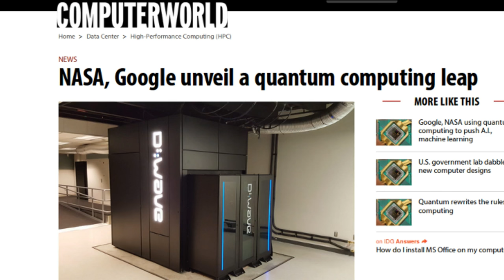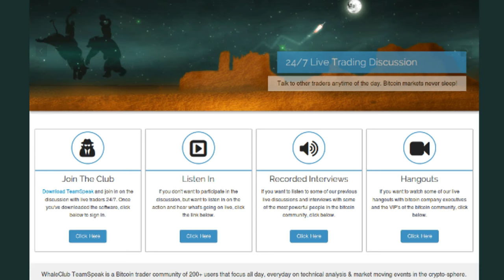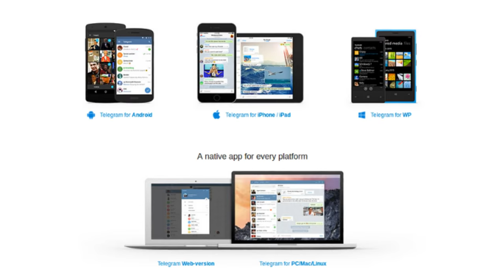NEWS: Computerphile's vid. WhaleClub invite. Adblock-to-Bitcoin.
Popular YouTube channel leaves viewers with crypto questions. Quantum computing's potential effects on crypto -- where you at? Resolve ad-blocking guilt and earn bits. WhaleClub traders reach out. Spendin' bits at Purse and Foldapp.

Discount shopping (for Starbucks) & (for Amazon)

Tip us!